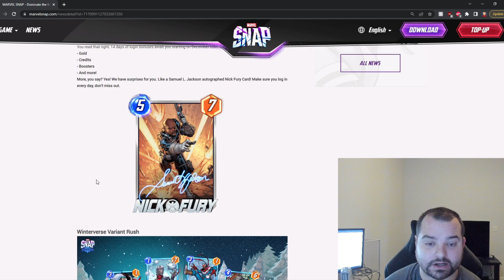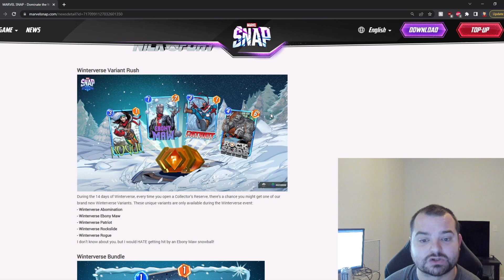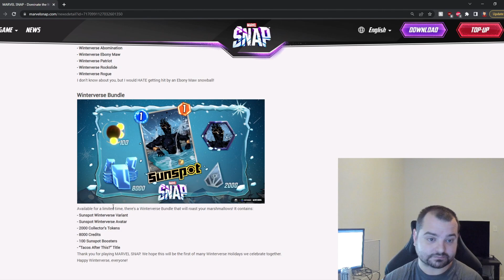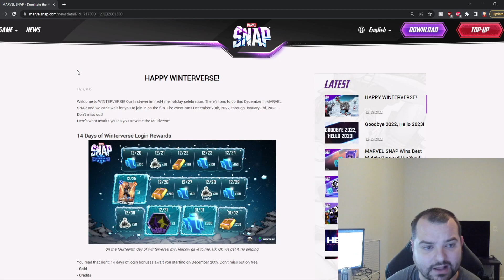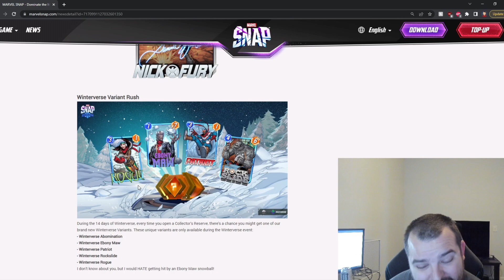Enter The Winterverse! - Marvel Snap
MARVELSNAPCreator New winter event is here for Marvel Snap! Collect winter variants, daily login rewards, and more!

Hi I'm Blayde! This is a CCG channel, focused on Marvel Snap! Look for deck showcases, breakdowns, strategy discussions, memes, and more!